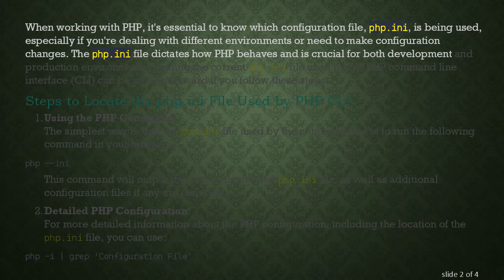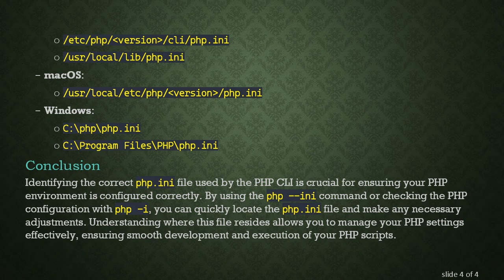How to Locate the php.ini File Used by the Command Line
Summary: Discover effective methods to locate the php.ini file used by the PHP command line interface (CLI). Follow these simple steps to identify the configuration file that PHP CLI relies on for its settings.

When working with PHP, it's essential to know which configuration file, php.ini, is being used, especially if you're dealing with different environments or need to make configuration changes. The php.ini file dictates how PHP behaves and is crucial for both development and production environments. Finding the correct php.ini file used by the PHP command line interface (CLI) can be straightforward if you follow these steps:

Steps to Locate the php.ini File Used by PHP CLI

Using the PHP Command:
The simplest way to find the php.ini file used by the command line is to run the following command in your terminal:

This command will output the path to the loaded php.ini file, as well as additional configuration files if any are included.

Detailed PHP Configuration:
For more detailed information about the PHP configuration, including the location of the php.ini file, you can use:

This command will filter the extensive configuration output to show only the lines related to the configuration file, making it easier to identify the path.

PHP Info Script:
If you prefer a web-based approach, you can create a PHP file with the following content and run it on your server:

This script outputs comprehensive information about the PHP environment, including the location of the php.ini file. Look for the "Loaded Configuration File" section.

Common Locations for php.ini Files

The php.ini file can be located in various directories depending on your operating system and PHP installation method. Common locations include:

Linux:

/etc/php.ini

/etc/php/&lt;version&gt;/cli/php.ini

/usr/local/lib/php.ini

macOS:

/usr/local/etc/php/&lt;version&gt;/php.ini

Windows:

C:\php\php.ini

C:\Program Files\PHP\php.ini

Conclusion

Identifying the correct php.ini file used by the PHP CLI is crucial for ensuring your PHP environment is configured correctly. By using the php --ini command or checking the PHP configuration with php -i, you can quickly locate the php.ini file and make any necessary adjustments. Understanding where this file resides allows you to manage your PHP settings effectively, ensuring smooth development and execution of your PHP scripts.